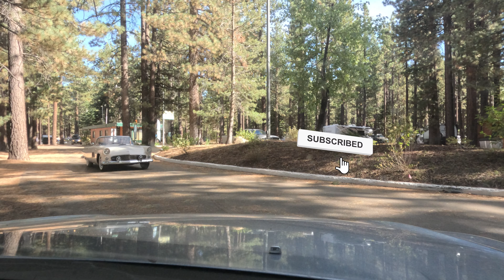2024 Lake Tahoe Rat Pack Rendezvous - Vintage RVs - 09/07/24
This year's Rat Pack Rendezvous was held in Lake Tahoe, California on September 7, 2024.

These vintage RVs were a sight for sore eyes.  Many memories of the 50s and 60s camping experiences and the joy of seeing so many old timer's RVs at one time!

Being the campground is so large, it would have taken us all day to walk-around filming it, so we decided to drive around the area to give you an idea what the venture was like.

Music

Desert Deals by Mark Johns, License ID: YQrbdz9Vej4

Dream Of The Ancients by David O'Brien, License ID: Xbk6Bnrgkdw

Working For The Devil (Instrumental) by Frank Mizen, License ID: WXMg681Nla9